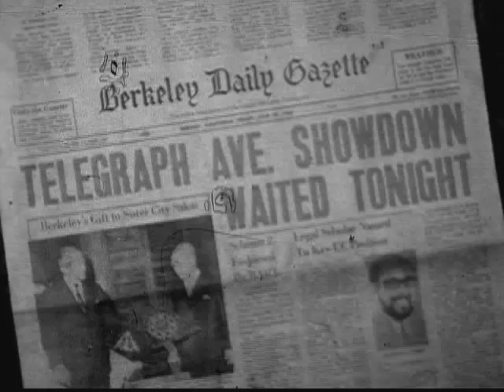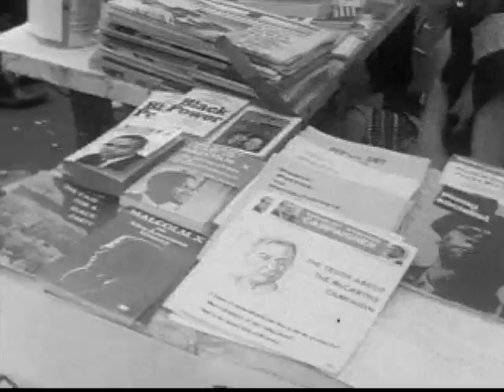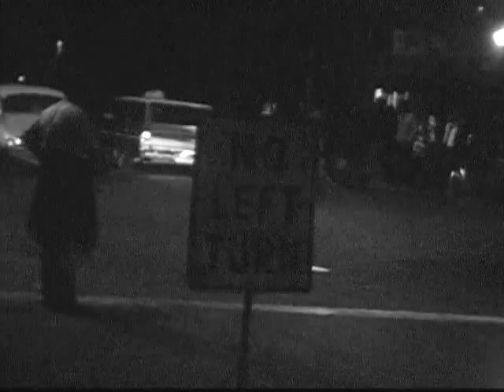People's Park (1968)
In the spring of 1969 , the Berkeley street community initiated a project to transform a barren and unused university-owned Lot into a park for the whole community to enjoy-a People's Park. Because the park threatened the control of the university and presented a challenge to the concept of private property, the police and National Guard were used to brutalize the people and destroy the People's Park. 25 minutes